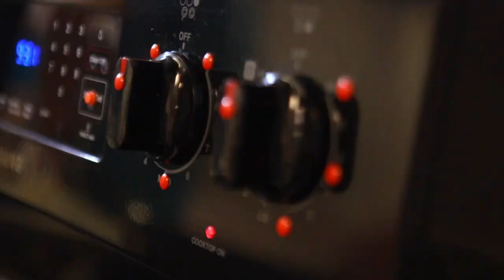Lighthouse Video 90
This 90 second video introduces the Lighthouse, our services, and our impact on the community.